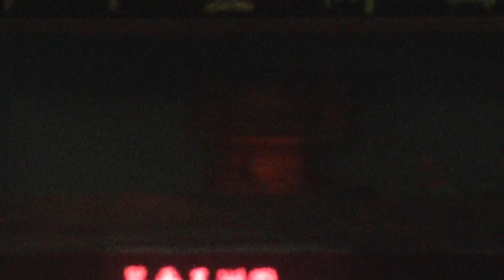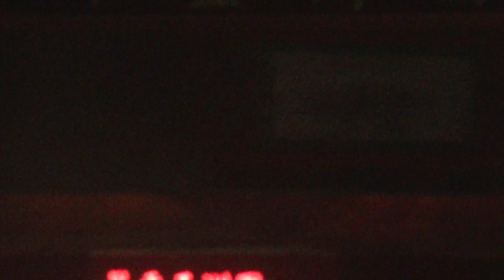昇平五洲園(姜子牙下山)~2017雲林國際偶戲節(上)